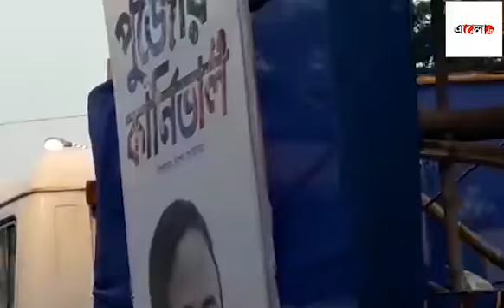Pujo Carnival of 2018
গুটি গুটি করে তিনে পা দিল এ রাজ্যের পুজো কার্নিভ্যাল। বাঙালির প্রাণের পুজোকে সামনে রেখে প্রতি বছরই ধারে-ভারে বাড়ছে এই উৎসব। এ বছরের জাঁকজমক ছাপিয়ে গেল আগের দু'বছরকেও বলছেন বিশিষ্টজনেরা।